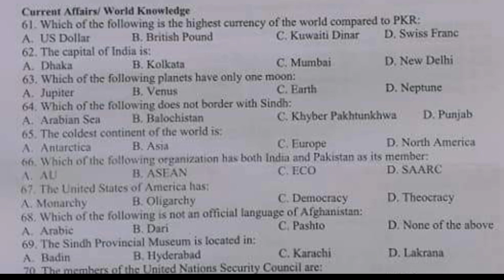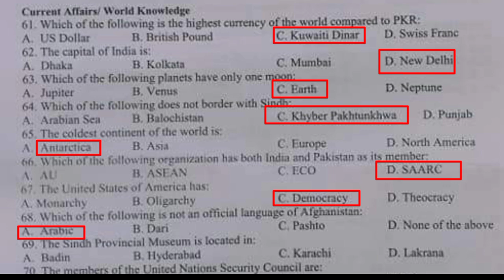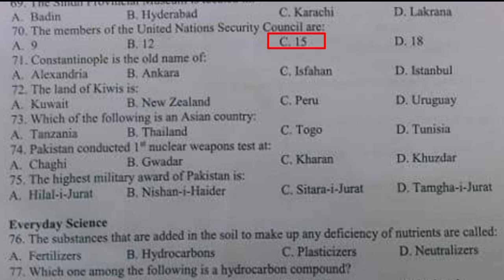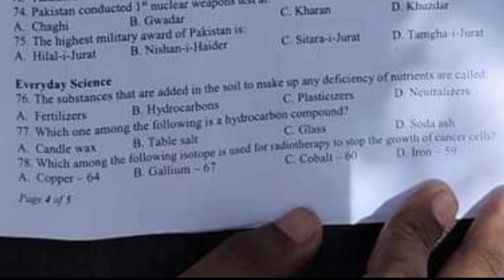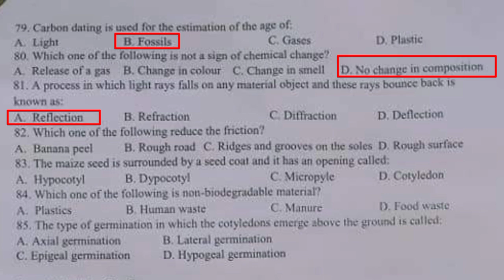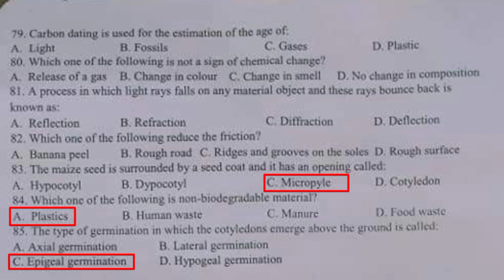Today STS intermediate category paper| 13 June 2023